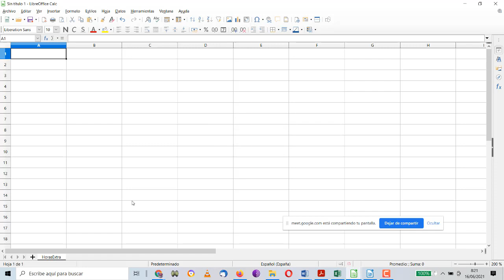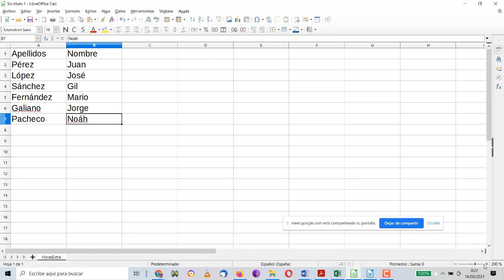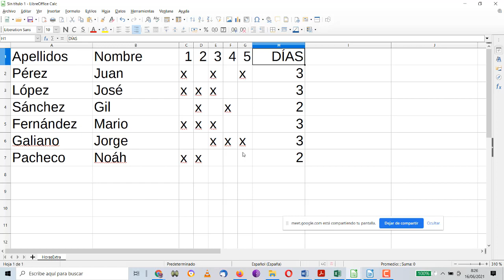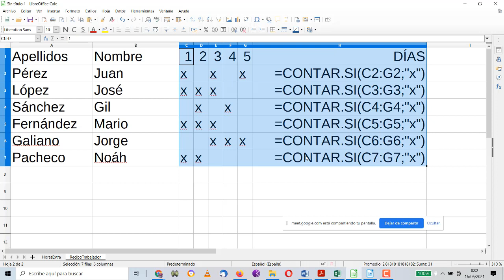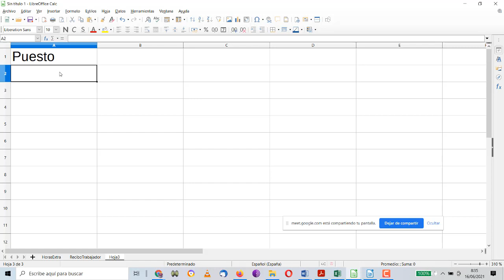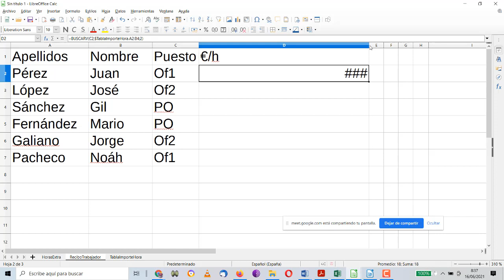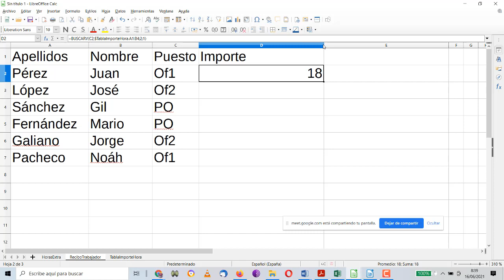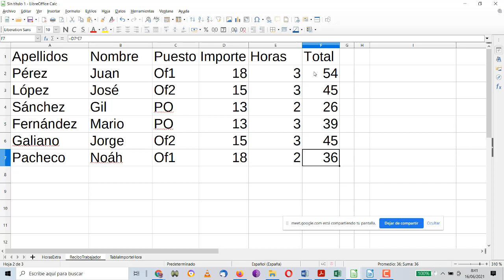Hoja de cálculo completa de horas extras obra TIC ESO Bachillerato IES Monterroso